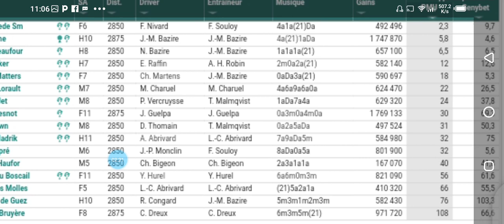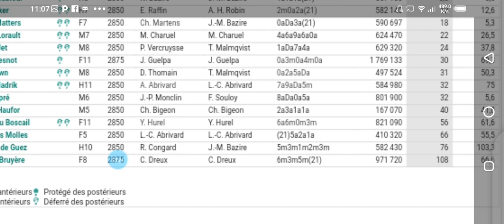dernier MINUTE QUINTÉ R1 À PARIS VINCENNES